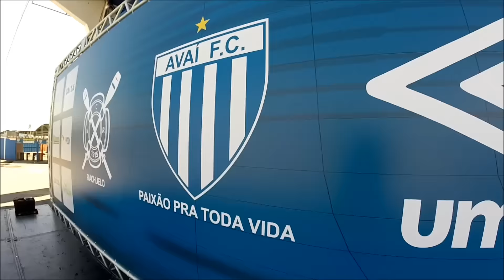TV Avaí | BASTIDORES | Lançamento dos uniformes Avaí/Umbro 2017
Confira os bastidores do lançamento dos novos uniformes Avaí/Umbro 2017, ocorrido na noite de quinta-feira, 26 de janeiro, no Estádio da Ressacada.

Após um quiz de perguntas e respostas, dois sócios foram presenteados com uma camisa oficial e ainda tiveram uma experiência inesquecível: participaram do desfile junto com os craques avaianos!